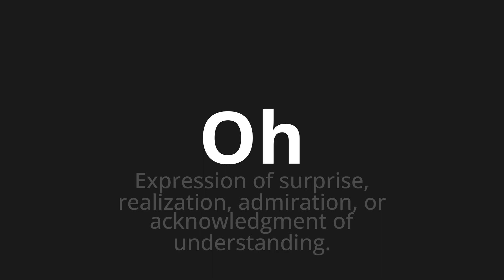How to pronounce Oh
Master the Pronunciation of 'Oh Which means oh' - which means : Expression of Surprise, Realization, Admiration, OR Acknowledge of Understanding. 📝 with @BaguettePronunciation 🎓🗣️ - [Your Guide to French]

Learn to pronounce 'Oh' perfectly in French with our easy and engaging tutorial by @BaguettePronunciation! 📖📽️ In this comprehensive video, we provide you with native speaker examples 🗣️👂 and phonetic breakdowns 🎵 to ensure you get the pronunciation just right.

How to say Oh in French